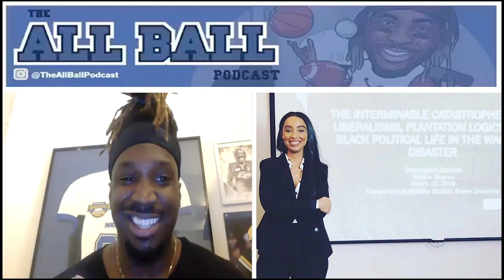The All Ball Podcast Episode 5 | BLM 101 with DR. Bedour Alagraa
Episode 5: This episode is a special interview with Dr. Bedour Alagraa professor at the University of Texas to learn more about the movement happening across North America and what changes we may see. This in-depth conversation about race, policing and policy that touches on everything from the current gaps in society and the role sports plays.